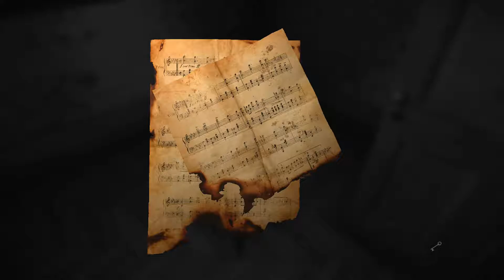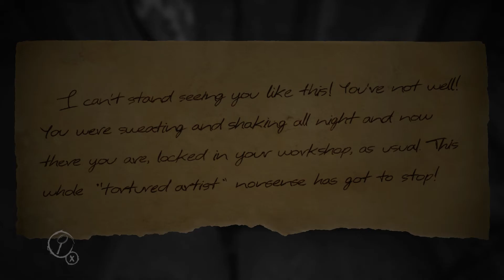Fear the Fera: Layers of Fear Part 2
I play some scary games.. yep.